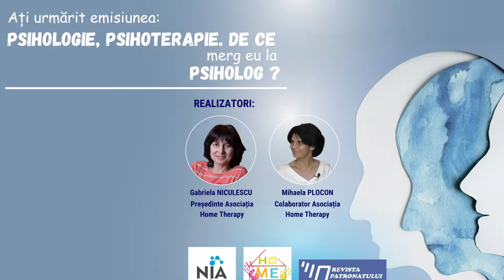Cine este Andrei-Cătălin Pușcașu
Seria de emisiuni: "Psihologie, psihoterapie. De ce merg eu la psiholog?"
Invitat: Psiholog Andrei-Cătălin Pușcașu, autor al paginii "Jurnalul unui Psiholog", autor al cărții "Supraviețuind Narcisismului"
Host: Mihaela Plocon, Colaborator Asociația Home Therapy, Psiholog autonom, Psihoterapeut, Consilier Dezvoltare Personală și Profesională;
Producători:
Steluța Moisescu, Președinte și fondator Asociația NIA Neurodiversity Academy;
Gabriela Niculescu, Președinte Asociația Home Therapy, Psiholog autonom, Psihoterapeut, Terapeut Ocupațional;
Mihaela Plocon, Colaborator Asociația Home Therapy, Psiholog autonom, Psihoterapeut, Consilier Dezvoltare Personală și Profesională;
Cezar Iulian Armașu, Director Revista Patronatului Român.